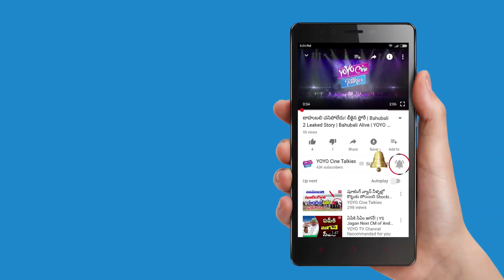SS Rajamouli Reveals Latest Secret About Baahubali Kattappa | Prabhas | Tollywood |YOYO Cine Talkies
SS Rajamouli Reveals Latest Secret About Baahubali Kattappa, Prabhas's baahubali latest Tollywood updates,

Surabhi.